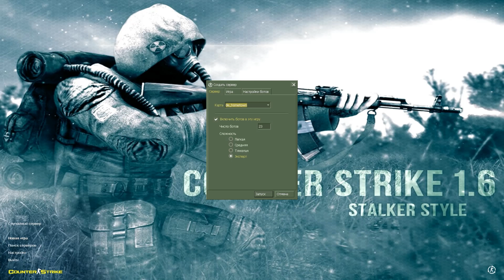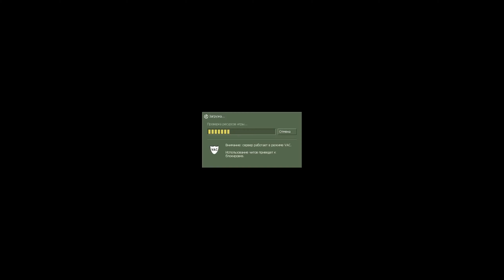Counter-Strike 1.6 Stalker ( №6 ) Финал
4К и 75 ФПС
Поддержка моего канала
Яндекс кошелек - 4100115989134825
📣 Помогите каналу - расскажите про мой канал. Вашим друзьям!
TikTok ( Тик Ток )- @andreybely111111 ( Андрей Белый )